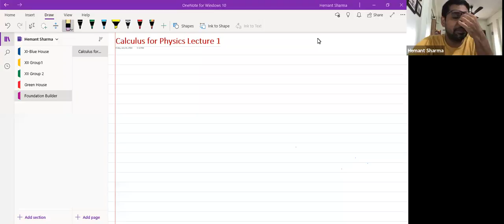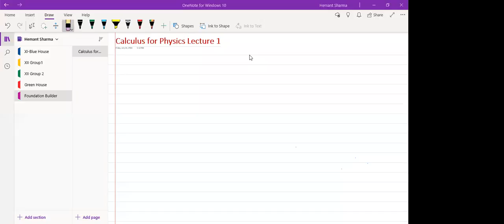Calculus of Physics,Lecture No-1,XIth,Foundation Builder,Date-24-07-2020,By-Hemant Sharma